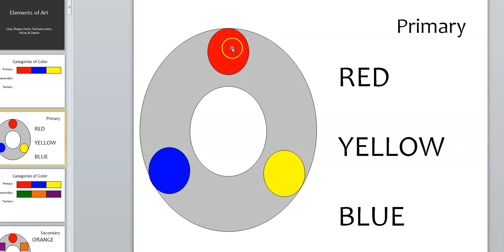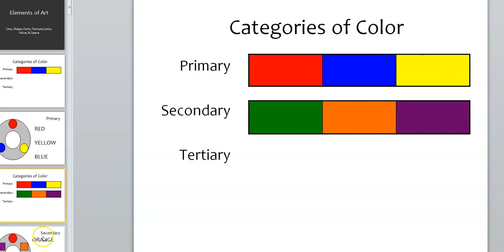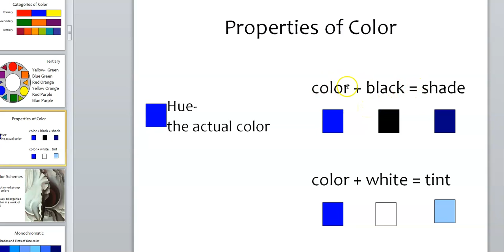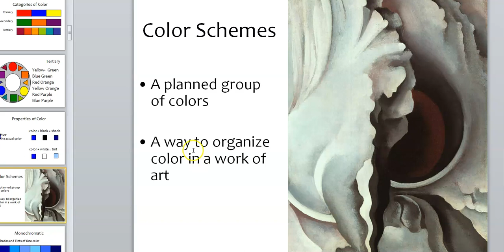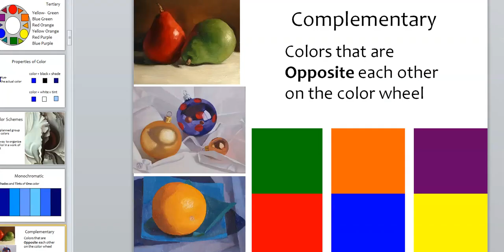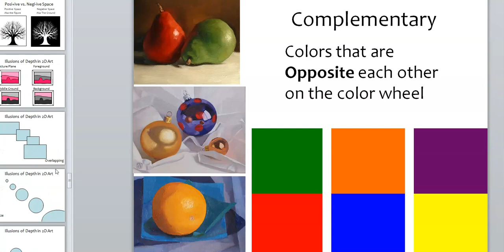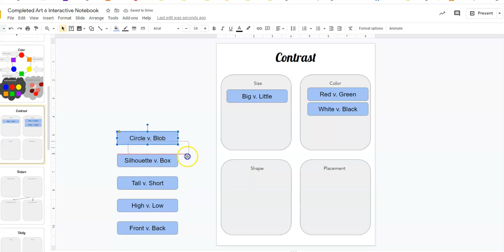Color and Contrast 6